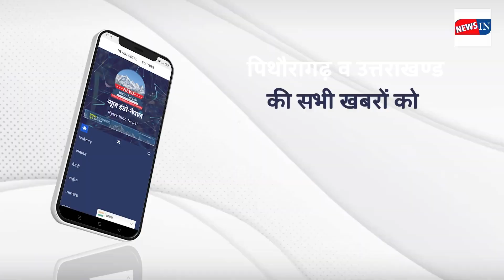न्यूज़ आई एन | पिथौरागढ़ : टैक्सी की टक्कर से 16 वर्षीय बालिका ! newsindonepal News IN pithoragarh